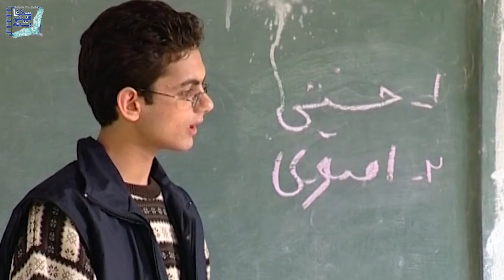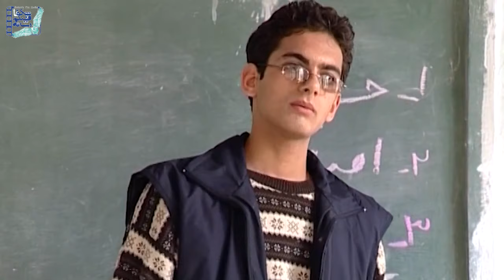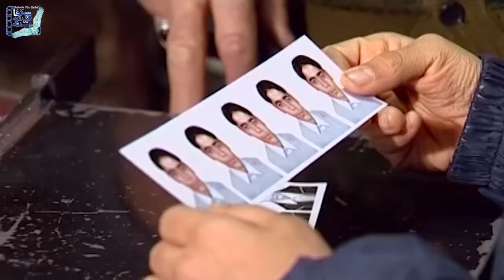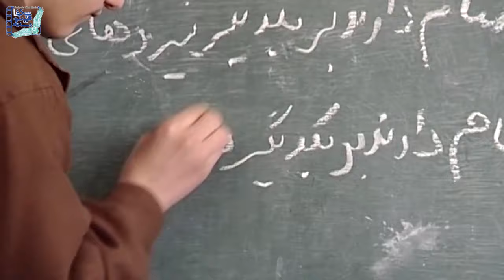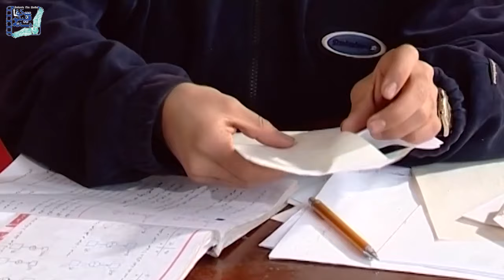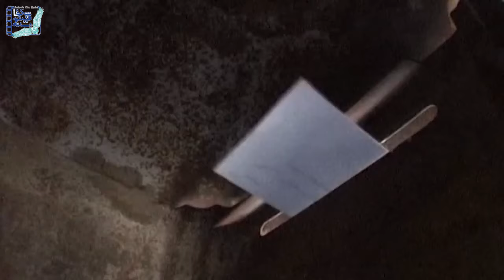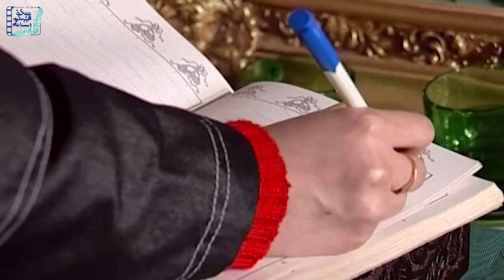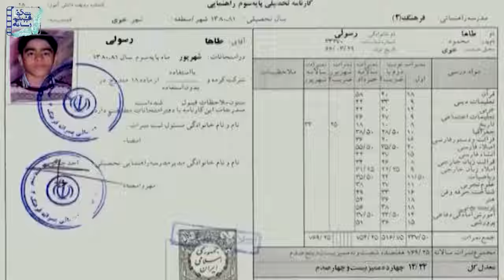فیلم پسر زشت - کامل | Pesar Zesht - Full Movie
فیلم پسر زشت - کامل

خلاصه داستان:
پسران يك مدرسه راهنمايي هر كدام مدعي هستند كه كسي را دوست د ارند يا كسي آن‌ها را دوست دارد. اما پسر زشت قصه، تنها شنونده گفتگوهاي همكلاسي‌هايشان است . روزي نامه‌اي عاشقانه خطاب به پسر زشت به آدرس مدرسه مي‌رسد و ...

بازیگران:
میلاد رمضانی
کیوان مظاهری
حمید سعادت فر

کارگردان: محرم زينال‌زاده
نویسنده: افشین شرکت

ژانر: اجتماعی

Pesar Zesht - Full Movie

Synopsis:
The boys of a middle school each claim to love someone or someone loves them. But the ugly boy in the story is the only listener to the conversations of their classmates. Love letters addressed to the ugly boy reach the school address and...

Cast:
Milad Ramezani
Keyvan Mazaheri
Hamid Saadatfar

Director: Moharram Zaynalzadeh
Author: Afshin Sherkat

Genre: Social

 کانال رسمی شکوفا فیلم رسانه در یوتیوب شامل بهترین سریال ها و فیلم های سینمایی